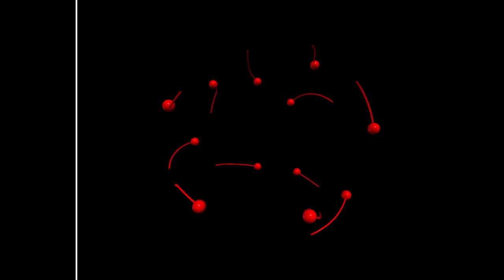Repelling particles tied to the surface of a sphere, with friction